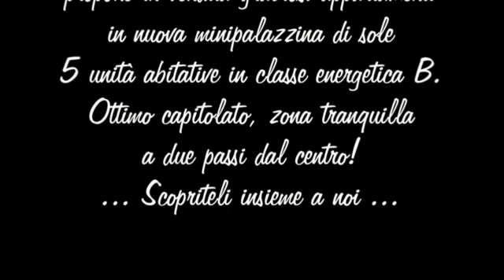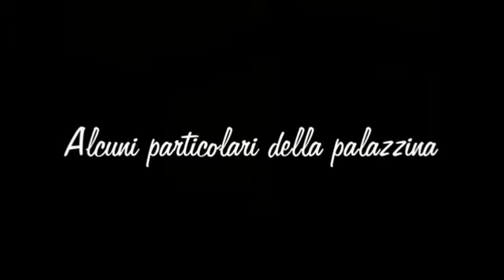DINAMICA IMMOBILIARE propone nuovi appartamenti a Cisano Bsco (BG) CLASSE B!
DINAMICA IMMOBILIARE propone in vendita graziosi appartamenti in nuova minipalazzina di sole 5 unità abitative in Classe Energetica B! Ottimo capitolato, zona molto tranquilla a due passi dal centro paese. Per info contattateci al numero 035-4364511.
DINAMICA IMMOBILIARE
Cisano Bergamasco (BG) Via Mazzini, 23
Ci potete trovare anche su facebook!